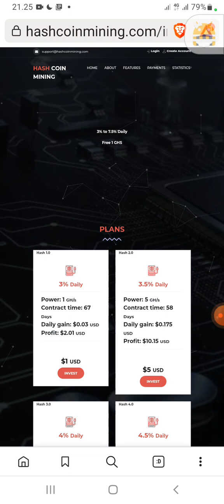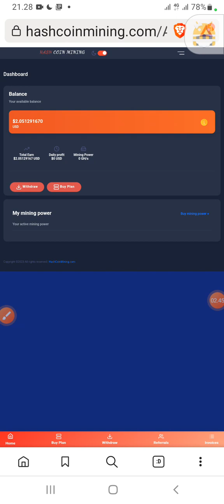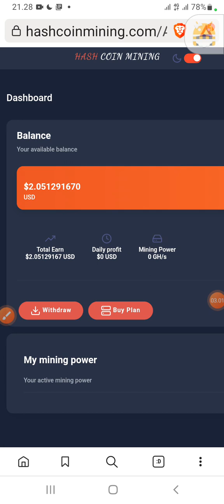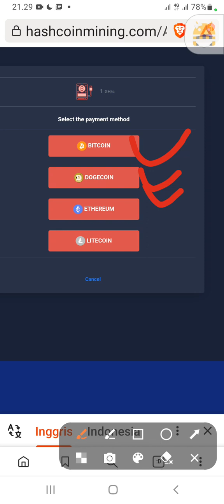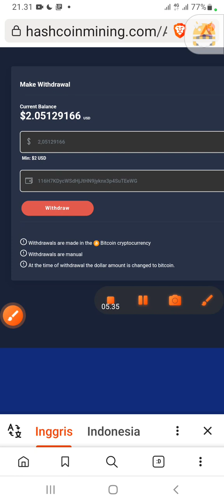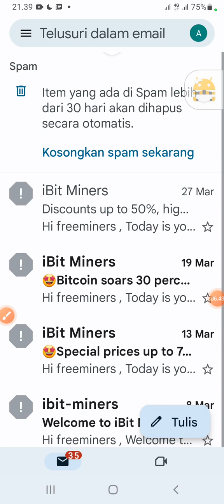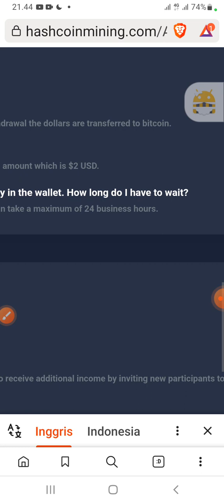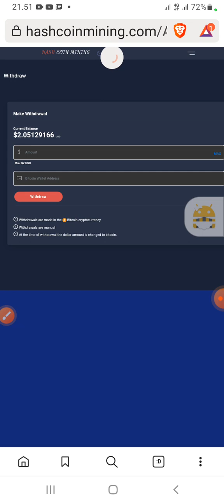Test WD HASH COIN MINING review ● MIN WD $2 DOLLAR●Cara Hasilkan Uang Dari Internet 2023● Web Dollar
LINK REGISTER FREE 1H/S

📲 *CLOUD MINING PLATFORM*
💵 *TERBUKTI BISA MEMBAYAR DARI 3 BULAN YG LALU*